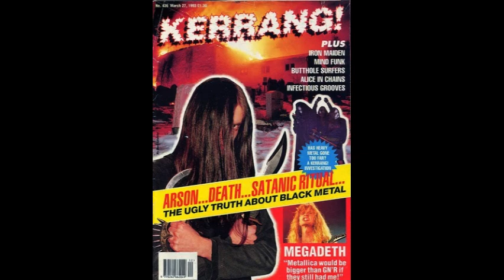The SINISTER Story Of EURONYMOUS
Black Metal Case